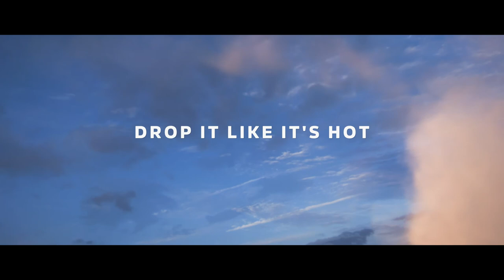Forza Horizon 5 | BRONCO plane drop | BAD DRIVING | RTX3060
Link For Game (add to your wish list so that you don't miss the launch):

Hi, I am an indie developer creating explosive action racing game inspired by many other racing games. Hope you like it:)